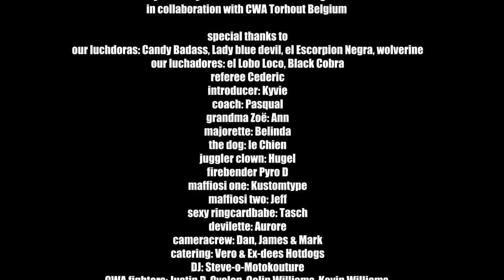Hey Lucha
Shot saturday 11th may 2019 at Bolwerk A.A.P. Belgium thx to  Ruben
In collaboration with CobraWrestlingAss. Torhout Belgium thx to Kurt
our luchadoras: Candy Badass, Lady blue devil, el escorpion negra, wolverine
our luchadores: el lobo loco, black cobra
referee Cederic
introducer: Kyvie
coach: Pasqual
grandma Zoë: Ann
majorette: Belinda
the dog: le chien
juggler clown: Hugel
firebender Pyro D
maffiosi one: Kustomtype
maffiosi two: Jeff
sexy ringcardbabe: Tasch
devilette: Aurore
cameracrew: Mark & James
catering: Vero & Ex-dees hotdogs
DJ: Steve-o-Motokouture
CWA fighters: Justin D, Cyclon, Colin Williams, Kevin Williams,
Maratta, Manger Ivy, referee Robbe
Photographers: Krist Dejonghe, Nath, Trick, Moomer, Filip Vanderlinden,
Dirk Deprez, Ivo Wauters
Thanks to our lovely crowd for their patience
love, UT